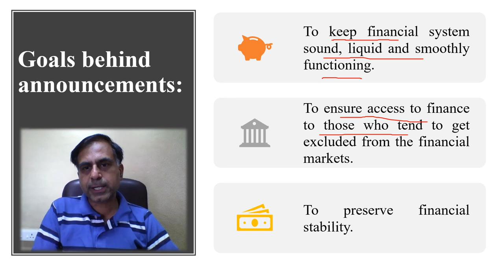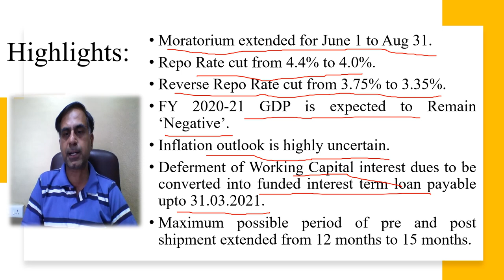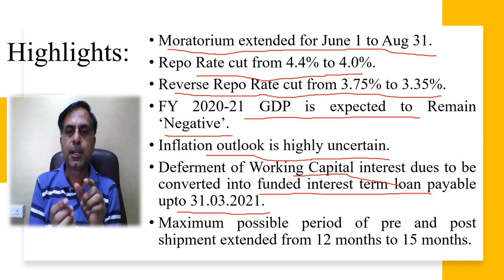RBI Policy Highlights (22.05.2020) | CA ANOOP BHATIA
. RBI policy delcared ahead of schedule through a press conference today by Hon'ble Governor provides more relief to public at large as well as economy in general. This video is an attempt to give a brief overview for the help of viewers. Hope you will find it worthy. Your precious comments are most welcome.

गवर्नर द्वारा आज दिनांक को आयोजित प्रेस कांफ्रेंस में कुछ महत्वपूर्ण घोषणाएं की गई।  यह वीडियो उन्हीं घोषणाओं पर आप तक एक संक्षिप्त रूप में जानकारी पहुँचाने का प्रयास है।  आशा करता हूँ की आप इसे उपयोगी पायेंगें।